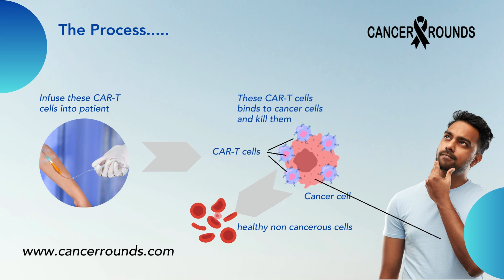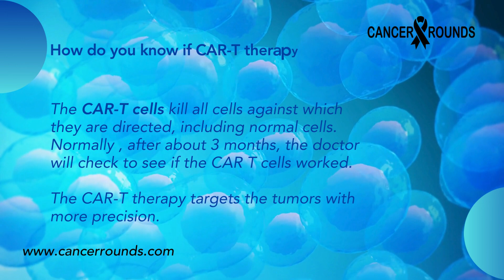CAR-T cell therapy and its usage in treating cancer || Know more from knowledge series CancerRounds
Informative video on CAR-T cell therapy and its usage in treating cancer.

CANCER ROUNDS
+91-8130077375